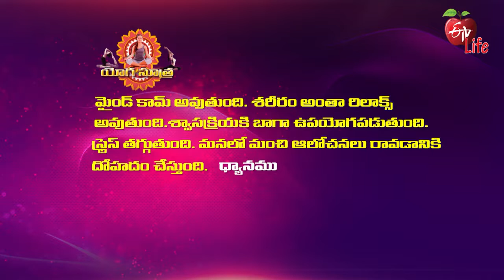Meditation (with cushion) | Quick Recap | ETV Life